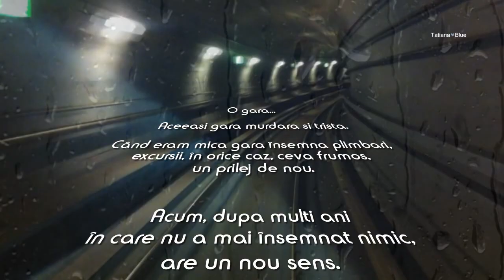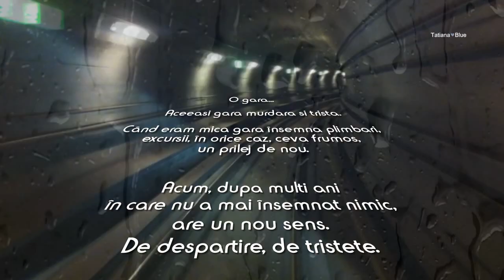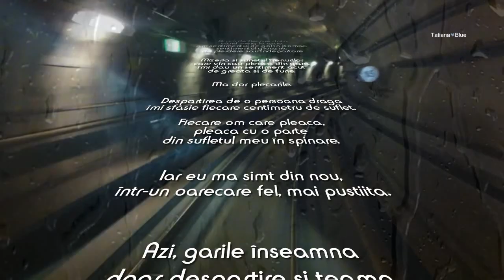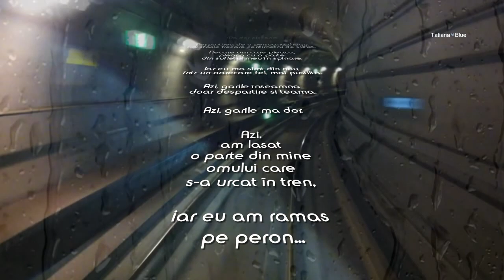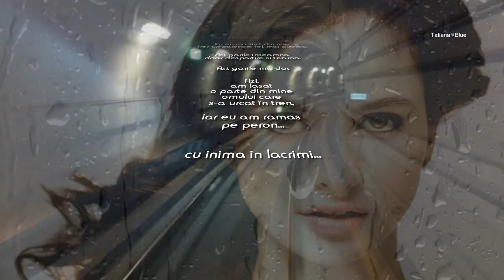Gări murdare de durere...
text - Iustina Ţalea Dinulescu
muzica - Ernesto Cortazar (Free as a seagull)